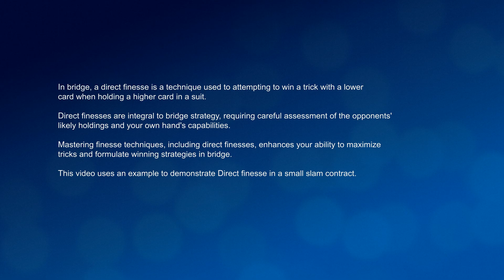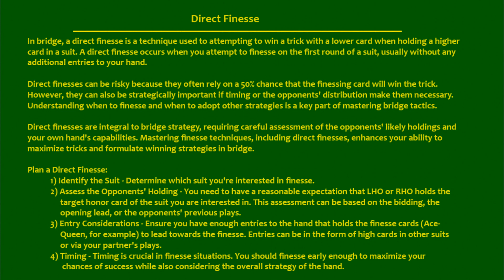Bridge Slam Learning (32) - Direct Finesse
In contract bridge, a direct finesse is a technique used to attempting to win a trick with a lower card when holding a higher card in a suit.

Direct finesses are integral to bridge strategy, requiring careful assessment of the opponents' likely holdings and your own hand's capabilities.  Mastering finesse techniques, including direct finesses, enhances your ability to maximize tricks and formulate winning strategies in bridge.

This video uses an example to demonstrate Direct finesse in a small slam contract.

How does a finesse technique work in bridge, and what are the strategic considerations when deciding whether to finesse or not?